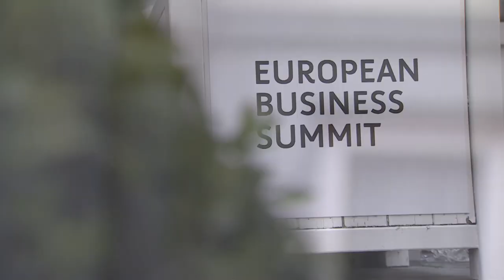LIVE Ceremony (replay) | European Leadership Awards 2019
European Leadership Awards 2019
Honouring European leaders with outstanding achievements in business, politics and innovation, Euronews is set to host the second edition the European Leadership Awards. Watch the live event  on Monday, May 6th 2019 from 20:00 CEST.
There will be 5 prize categories :
o European Personality of the Year
o European Leader of the Year
o European Entrepreneur of the Year
o European Corporate Social Initiative of the Year
o European Innovator of the Year